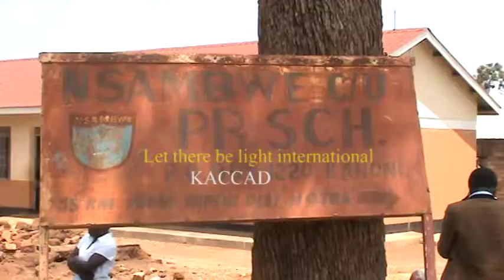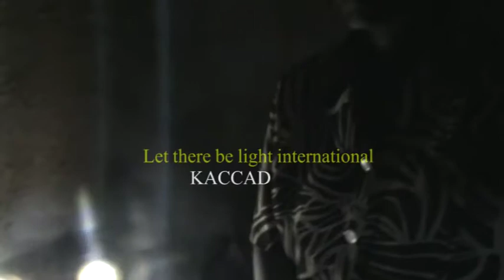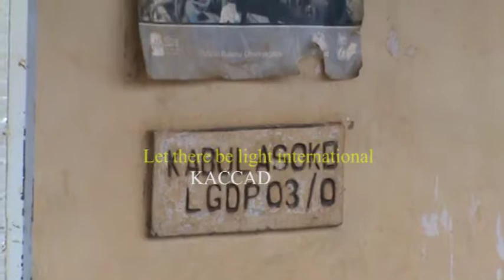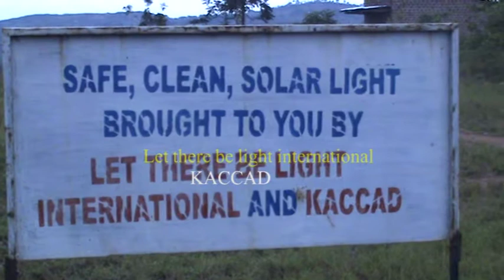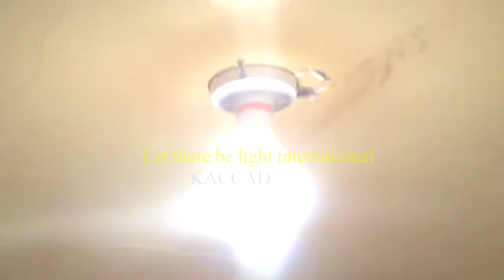Solar impact II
solar impact  to vulnerable people IN Gomba -Uganda part two